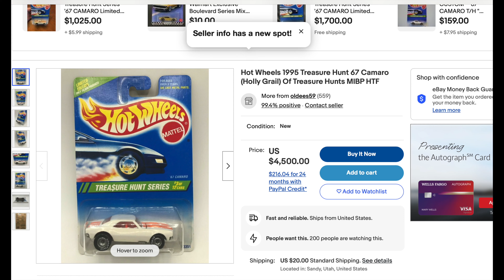We finally went to A cars and coffee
hey how y'all doing we went to cars and coffee and we had a better reaction that what we expected... some dude gave leifus a polariod so guess what were giving it away to one on yall. If you guess what after market item on the demon!!!